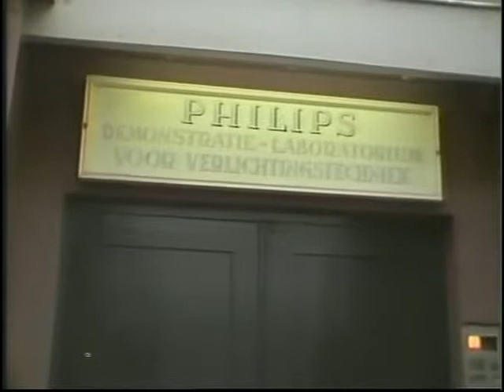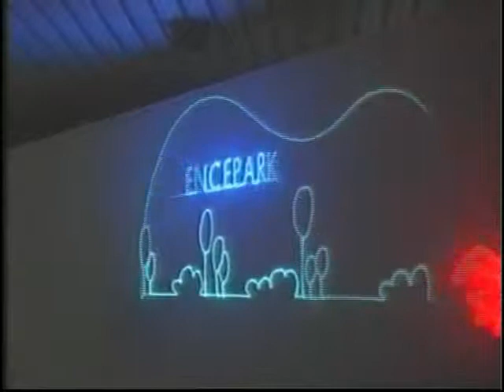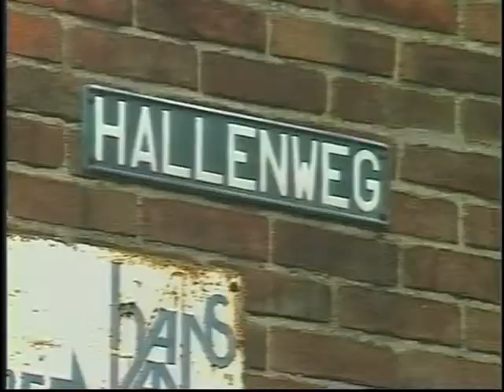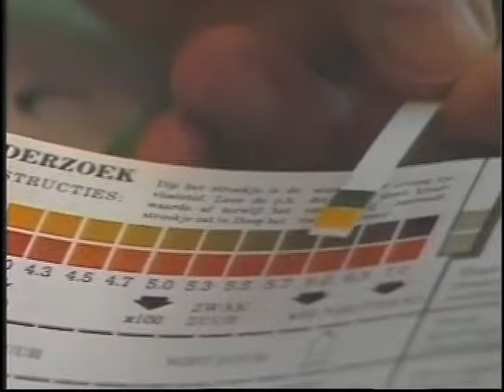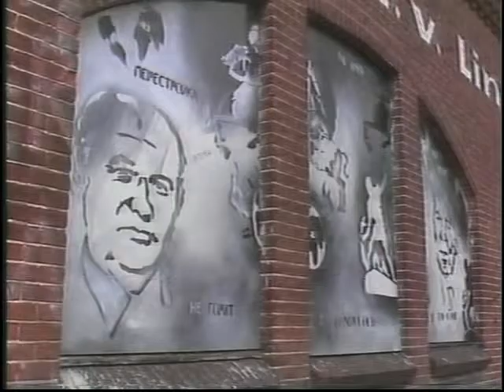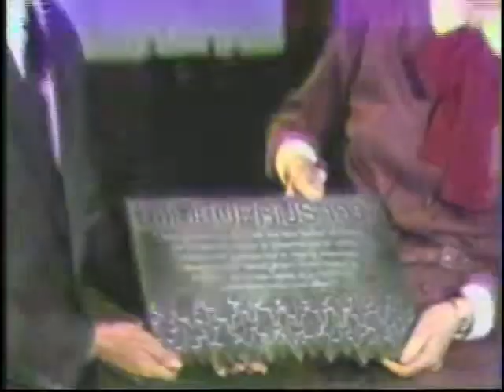475 Stadsjournaal Eindhoven 1987 deel 1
Studenten Pedagogische Academie behaalden met hun Tijdlint van 21 km het World Book of Records -- Opening Science Park door Dries van Agt -- Ontwikkeling Ekkersrijt en Bedrijventerrein Welschap -- Andere vormen van Landbouw zoals Mais en Asperge teelt -- Bodem- en luchtvervuiling door bedrijven en uitlaatgassen -- Milieuprijs voor Eindhoven door intensieve metingen en goed milieubeleid -- Opening crossbaan de Lansard -- Eindhoven etappeplaats van de eerste Europese ronde -- PSV landskampioen -- Betere doorstroming verkeer door grotere verkeerslus knooppunt de Hogt -- Opening nieuwe huisvestiging de Hogeschool door Prins Claus -- Officiele opening Recreatie centrum de Tongelreep